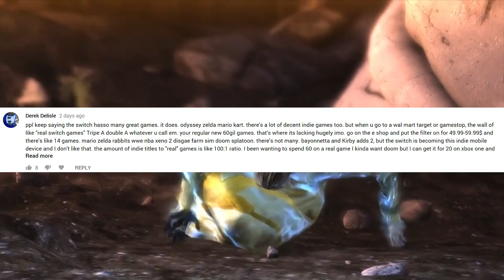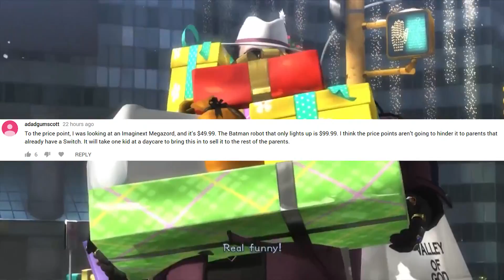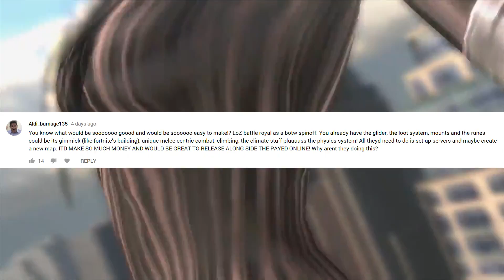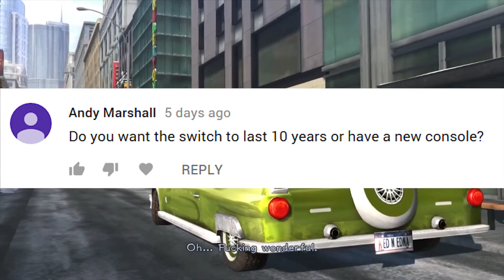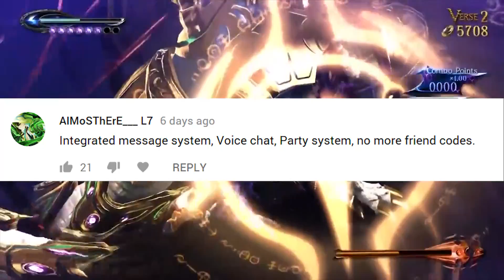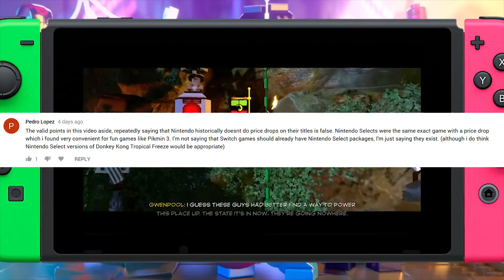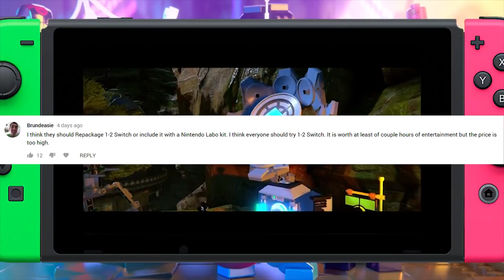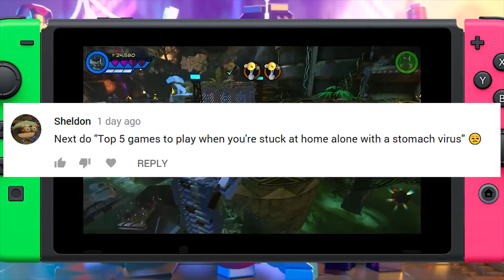CF49: Would YOU Buy A New Color Dock? Not Enough $60 Switch Games? Mario Odyssey Retro DLC?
New Color Switch Docks? Mario Odyssey DLC Retro Kingdoms? Not Enough Full Price Switch Games? That's the focus of this week's CommentForce #49! We also touch on Zelda Battle Royale, Snake Pass for lovers, Weird Top 5 Lists, and much much more!

Enjoy the show! Keep up all of the awesome comments, we love you all!!